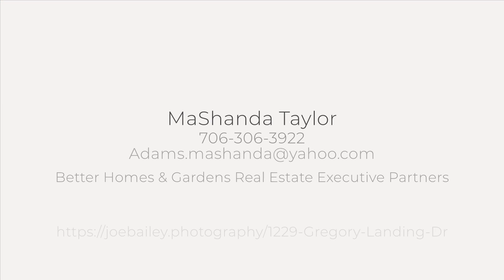1229 Gregory Landing Dr, North Augusta, SC